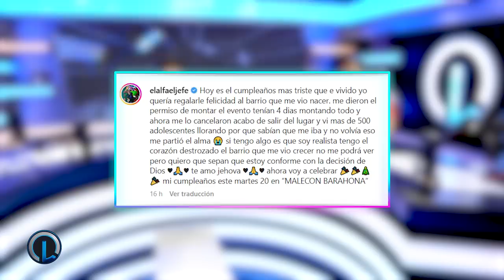MANOS OSCURAS CANCELAN CONCIERTO DEL ALFA “EL JEFE” REVELAN QUIEN ESTA DETRÁS DE TODO